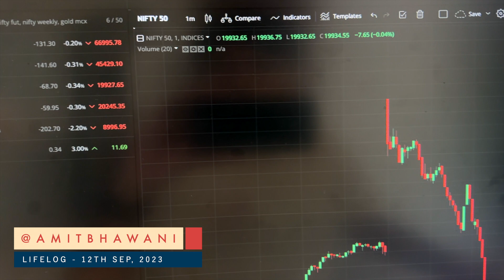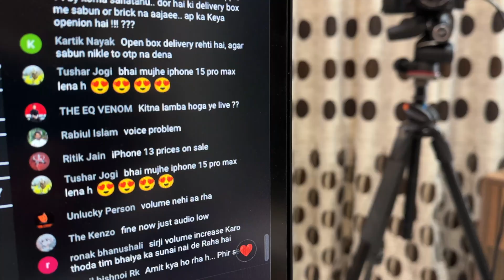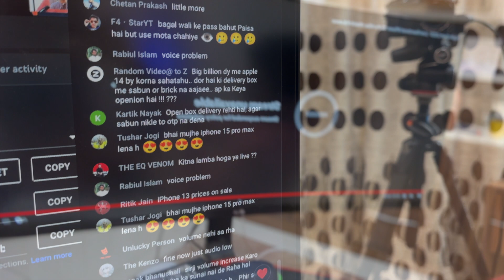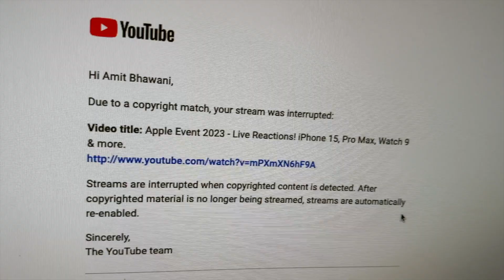LifeLog #19 - Day Trading, Jailer Movie, Jiya's Passport, Apple 15 Launch Event, Copyright Strike!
Today, the day started with Day Trading while watching the Jailer movie and it turned out to be an interesting movie. Along with this Jiya's passport also got delivered and she shared her travel plans. Today was also the Apple iPhone 15 launch event that I followed and tried to Live Stream but the Streak got a copyright strike from Apple following which we just watched the event.

Announcing the Lifelog
A daily vlog series where I would just share the highlights of the day. This is for my memories and also to motivate people towards health and living a stress-free life. Do not expect fancy content, high-quality shots, etc. because these are just moments that I wish to record for myself to look back on in the future.